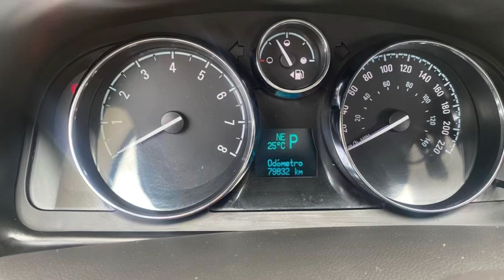@autoscarlosbarajas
Publicidad redes

AUTOS CARLOS BARAJAS

Tenemos los mejores autos usados del mercado y con financiación  a tu medida

Recuerda  aprovechar todos nuestros planes de financiamiento en este día tan especial...
Aprobación en linea, mas de 9 planes especiales para financiar tu próximo vehículo.
no lo pienses tanto, adquiere tu vehículo hoy mismo y empieza a pagar hasta en 18 meses.

Crédito dirigido a :
Pensionados , asalariados, independientes.
solicita tu formulario de viabilidad

Nuestros beneficios

1. pública tu carro a nivel nacional totalmente gratis
2. plan 50/50, (llévalo ahora y empieza a pagar en 12 o 18 meses)
3. concesionario 100% virtual
4. tú vehiculo en 72 horas.
5. viabilidad en 5 minutos
6. consulta antecedentes por cédula y placa
7. cotiza tu póliza todo riesgo
8. solicitad tu soat en linea
9. realiza el traspaso de tu vehiculo a nivel naciona

Floridablanca | Santander